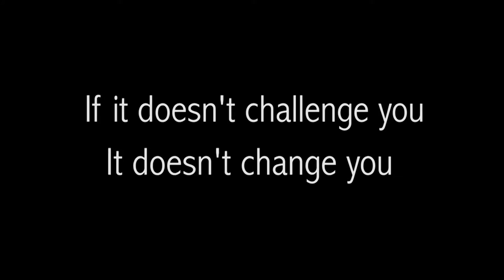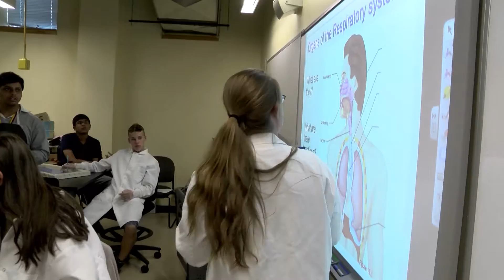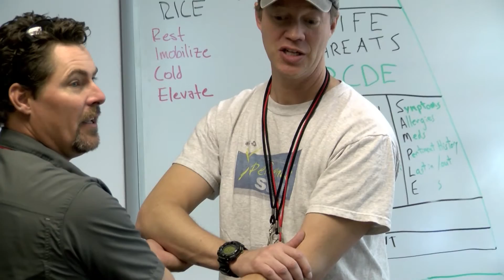Bayer Camp 2016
We were honored to be part of the 2016 Bayer International Science Teen Camp! 29 kids from 7 countries came together for a life-changing learning experience.

The Experiential Science Education Research Collaborative (Xsci) of University Of Colorado Boulder did an amazing job putting this program together for Bayer and the results are no less than astounding.

This is a short film by Mark Archer that was part of our celebratory film festival on the last night of this two week adventure.